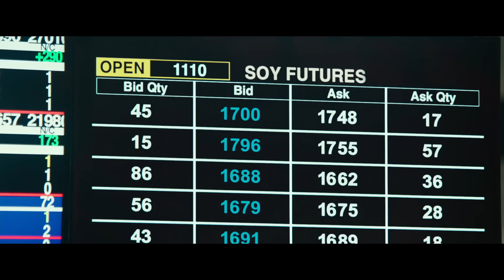Cinema City - Haker